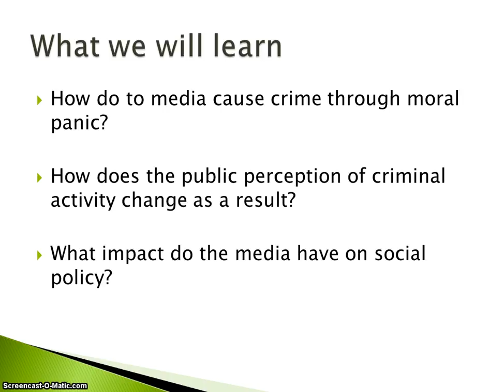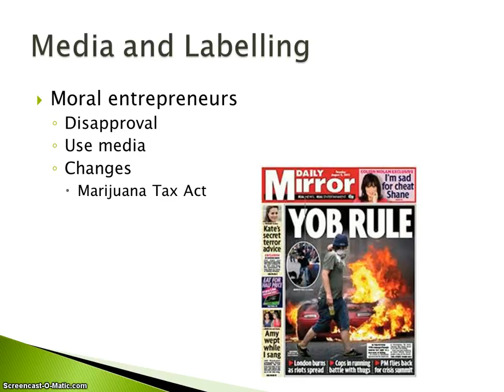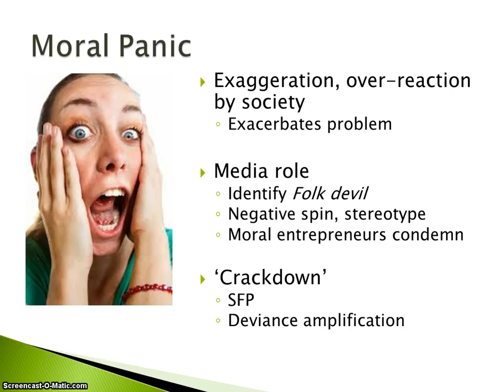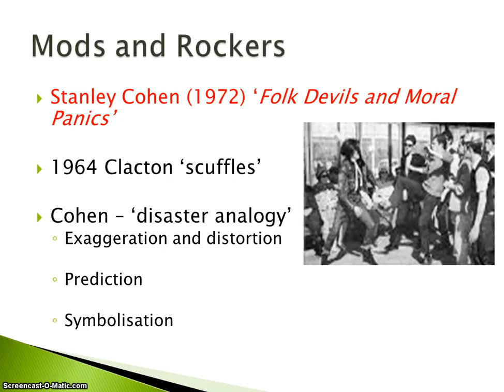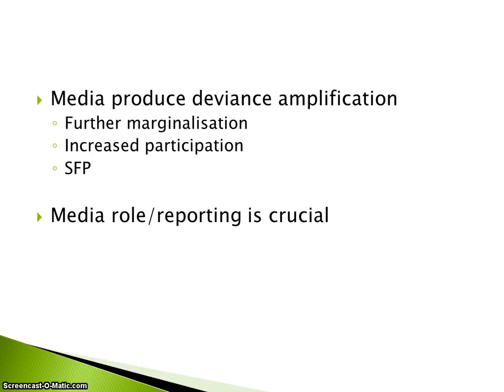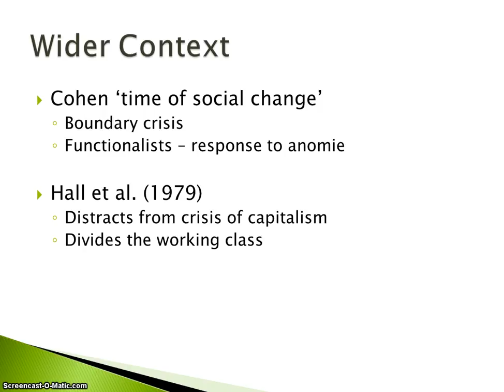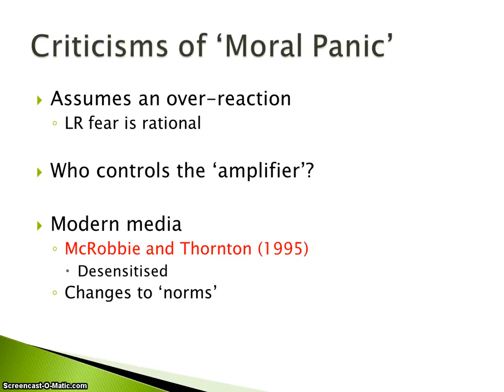Media and Crime - Moral Panics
What influecne on public perception do the media have?  How do those in power use the media?